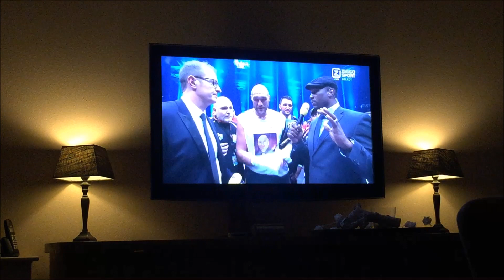Klitschko Loses His Titel! Rocky Moment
Wladimir Klitschko (Dr. Steelhammer)titelhouder van de WBO, WBA, IBF en IBO. In Düsseldorf ging hij voor 54.000 toeschouwers op punten onderuit tegen Tyson Fury. De jury wees Fury unaniem aan als de nieuwe wereldkampioen. Klitschko werd natuurlijk gezien als de winnaar! De wedstrijd duurde 12 rondes van 3 minuten per ronde. De jury was er samen over eens dat fury de winnaar was. (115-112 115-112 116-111)